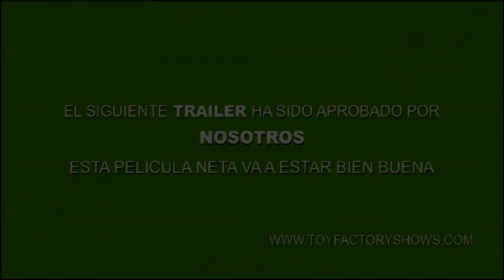Trailer de la pelicula TOY FACTORY AL RESCATE 3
Avance de la nueva produccion  Toy factory al rescate 3.. Una magica aventura, con la Bruja Cuchi cuchi y el pingo... Estreno Noviembre 2009